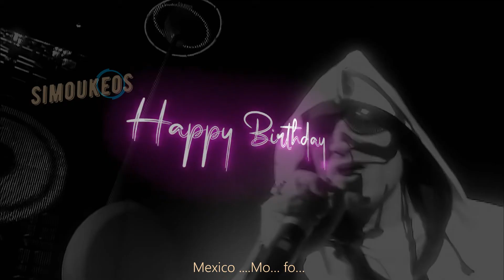U2 - MOFO Mexico Birthday Bono